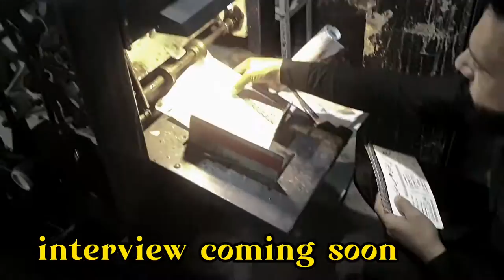ZIP printers interview | otabah vlogs